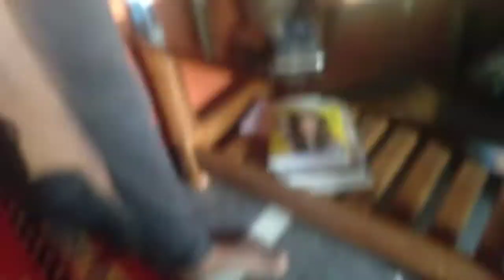सोच रही थी आज यह भी कर लिया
जब मैं बोर हो जाती हूं मन नहीं लगता तो खुद को बिजी रखने के लिए कर लेती हूं ऐसे काम जिससे मेरा दिन#Joshna varvtte may husband Sudhakar varvtte may children Deepak and Dinesh aap sabhi ka Swagat hai Mere is video mein swadeshi YouTube joshna Chambal mein daily vlogs ke main aapko milungi daily nai recipe ke sath Mera Roj ka lifestyle aapke sath Sher karungi family vlogs indian Uttar Karnataka please subscribe my channel like my video Bell icon presh thank u dhanyvad 🙏🙏🙏 Kolhapuri style Misal pav chatakedar misalpav special Misal pav 5 Logon ke liye Misal pav Misal pav